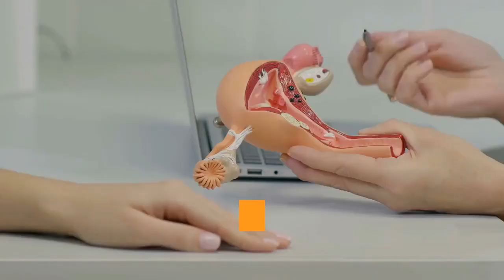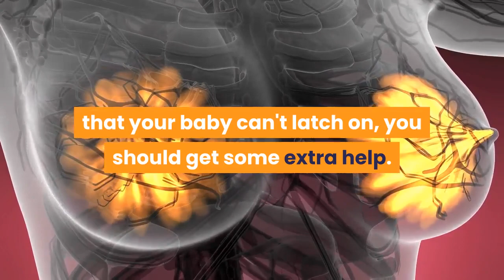🛑WHEN TO GET BREASTFEEDING HELP AND WHERE TO FIND IT 👉 Breastfeeding Tips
This video has information about :🛑WHEN TO GET BREASTFEEDING HELP AND WHERE TO FIND IT  👉 Breastfeeding Tips
It's been 9 months and your baby is with you now. We know you will take care of her in the best possible way. We will have breastfeeding tips videos on our channel. We will help you with breastfeeding problems.